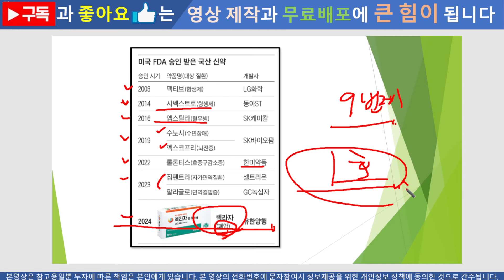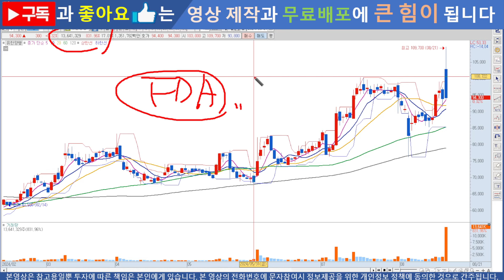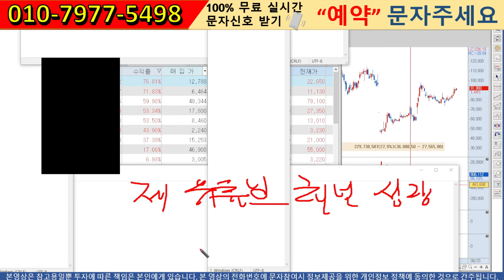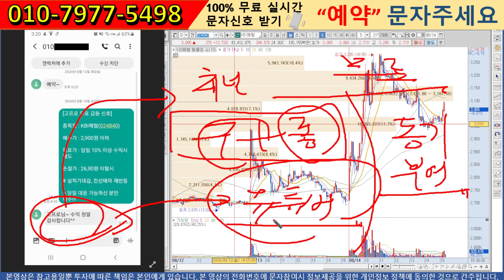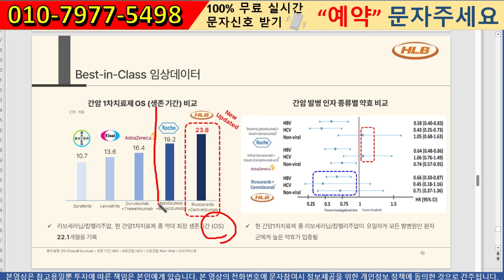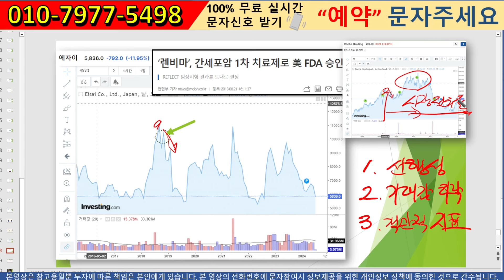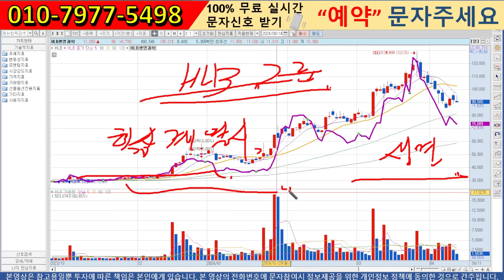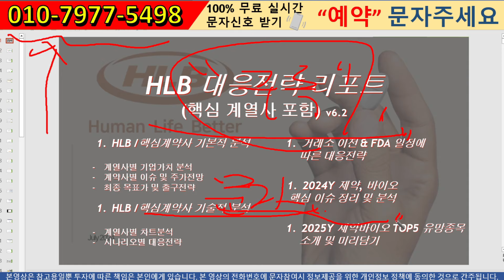[HLB 에이치엘비 주가전망] 충격! 유한양행, 전 알고 있었습니다. HLB 탈출구간 꼭 확인하세요.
안녕하세요 [고프로]입니다

급등종목과  종목상담을 받으시려면
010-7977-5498번으로 문자"예약" 또는 "구독" 남겨주세요.